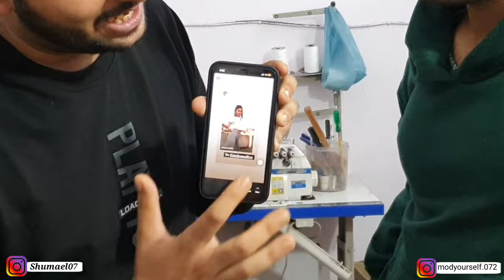Customization Available On Clothes In Very Cheap Price | Mira Road | Vlog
hey guys whats its your boi shumael back again with a new amazing vlog...

Guys this place is very amazing you can make your own choice clothes customized guys visit this amazing place once and make your own choice clothes...

Address:- Modyourself

Shop No 5 , Bldg No 3 , Green Park ,  Nr Syndicate Bank , Mira Rd E 401107

__________________WARNING__________________ THIS VIDEO IS ONLY FOR THE PURPOSE OF EDUCATION. WE ARE JUST PROVIDING MARKET INFORMATION. THIS CHANNEL IS  NOT PROMOTING OR DEFAMING ANY BRAND IN ANY WAY. WE ARE NOT RESPONSIBLE FOR ANY PROFIT OR LOSS ON ANY WAY. PLEASE CHECK BEFORE BUYING GOODS AND MAKE SURE FOR YOUR DECISION. .

Note :-Guys this is a retail shop Video, varieties update regularly. I am only providing market information where you can get the best products at affordable and reasonable prices. Channel Not responsible for any damage such as color, size, pattern, profit and loss, do proper research before buying.